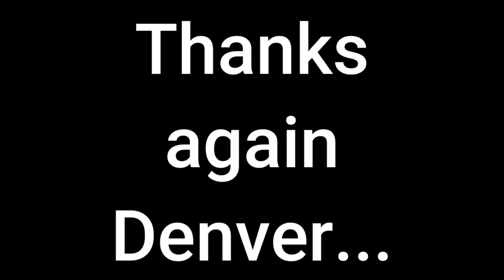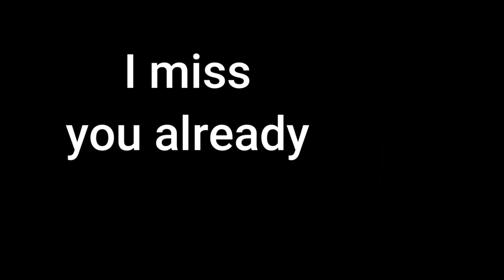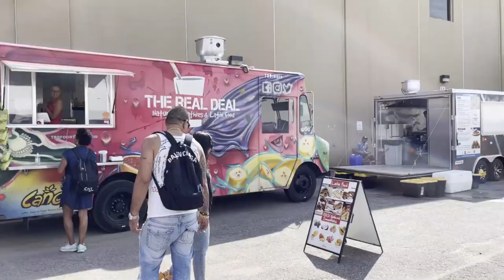Denver Rock & Gem show 2021 || Huge variety of natural gemstones can beat your soul ..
Denver gem show 2021 || Huge variety of gemstones can beat the soul || luxury and precious gemstones.

Ignore following tags
gemstones documentary
gemstones in pakistan
gemstones fire in my heart
gemstones collection
gemstone mining
gemstones mining in pakistan
gemstone market in pakistan
birth gemstones
crystals mining
agate gemstones
lapidary faceting machine
lapidary faceting machine
diamond cutting machine
gem cutting
how to cut and polished gemstones
sapphire mining
sapphire jewlery
tanzanite vs diamond
precious gemstones
precious stones in pakistan
gemstones market in pakistan
precious stones in the world
all gemstones
buy gemstones online
where to buy gemstones online
rocks and minerals
gemstones near by me
gemstones and minerals
emerald stone in Pakistan
zamurd stone price in Pakistan
market stone price
gemstones astrology
gemstones astrology
gemstones mineral shows
Tucson Gem Mineral & Fossil Show
 STREET GEM & MINERAL SHOW 2021
Tucson Gem Shows
CRYSTAL GEM SHOW
Crystals and Dinosaurs at the Tucson Gem, Mineral & Fossil Show
Denver 2021 Gem & Mineral Show
Crowe Plaza.

is the tucson gem show open to the public